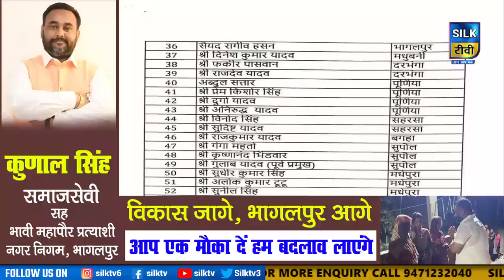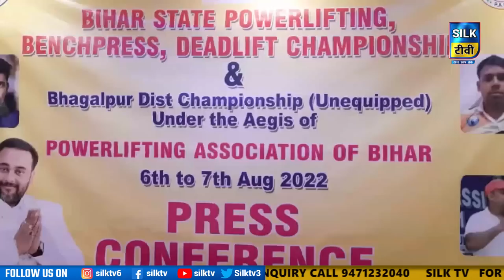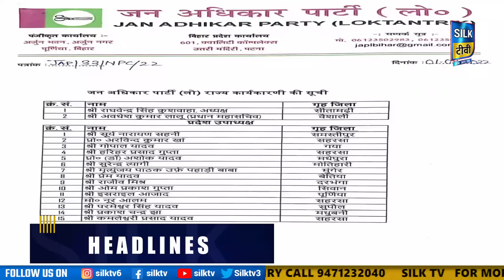SILK TV- जिले की खबरें एक साथ || 03 AUGUST 2022